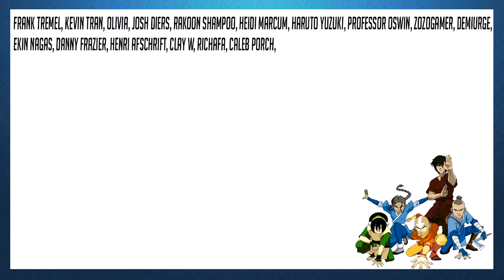The Book of Boba Fett 1x1 "Stranger in a Strange Land" REACTION!!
My reaction to The Book of Boba Fett Season 1 Episode 1 "Stranger in a Strange Land"

Frank Tremel
Kevin Tran
Daniel AKa Jardo
Olivia
Josh Diers
Rakoon Shampoo
Heidi Marcum
Haruto Yuzuki
MANDEEP SINGH
Richafa
Clay W
Jacob Brickner
Jason Keane
Staton Chapman
Tyler Powe
Dawson2499
Aiden Horn
Mikel davis